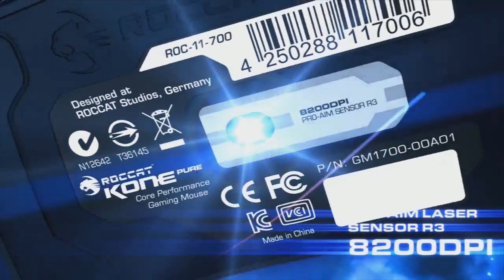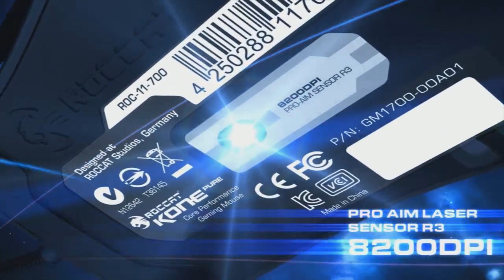Liquid vs MYM, Dreamleague Day 13, Game 2